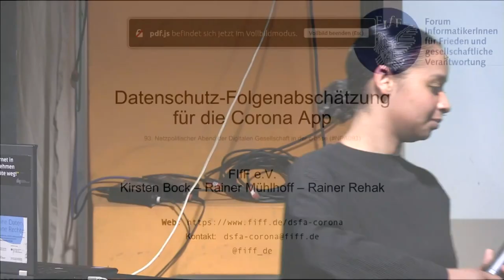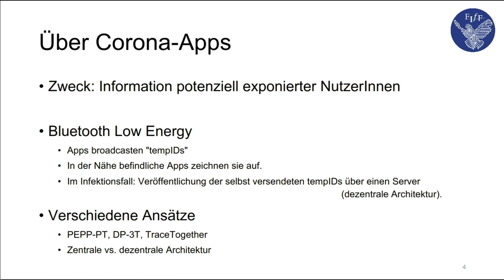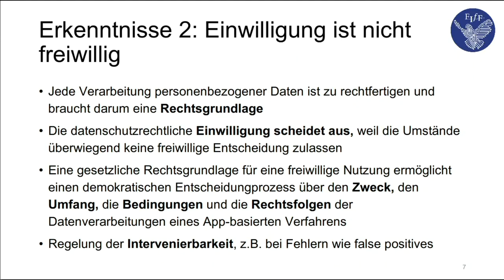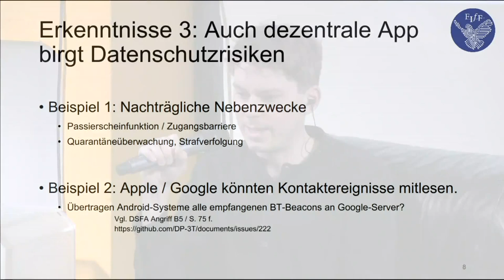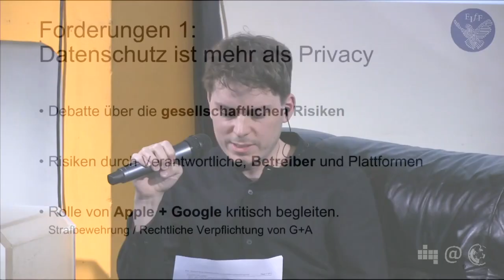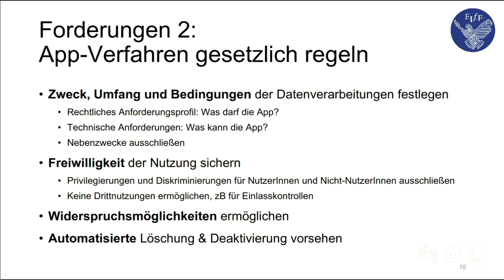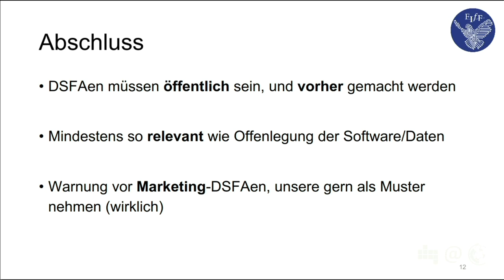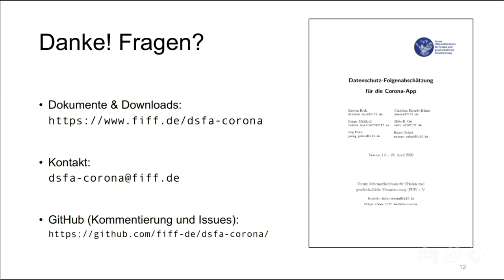Corona-Apps | Rainer Mühlhoff, Rainer Rehak & Kirsten Bock | 93. Netzpolitischer Abend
Seit einigen Wochen kreist die Diskussion um die Eindämmung der Corona-Pandemie zunehmend um den Einsatz technischer Hilfsmittel. Es wird geplant, die Pandemie durch den Einsatz von Tracing-Apps für Smartphones einzudämmen. Das kann auch als gesellschaftliches Großexperiment zur digitalen Verhaltenserfassung unter staatlicher Aufsicht verstanden werden. Rainer Mühlhoff, Rainer Rehak und Kirsten Bock berichten aus ihrer Datenschutzfolgenabschätzung und was aktuell zur Diskussion steht.